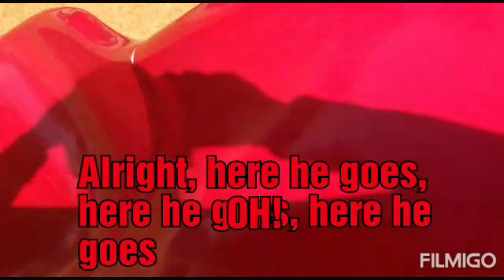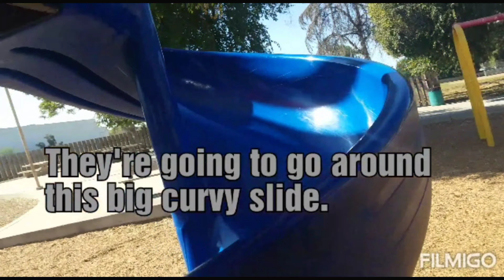Super Mario's Family: "Thomas and Friends Minis and Trackmasters go to the Park"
"Wow, we are so excited because this is our 1st video with the Thomas and Friends outside in the playground. Also, we will rearrange our list of videos because the last ones from the list are ready to upload."

So, we might get rid of the old list and start a new one or simply rearrange the list.